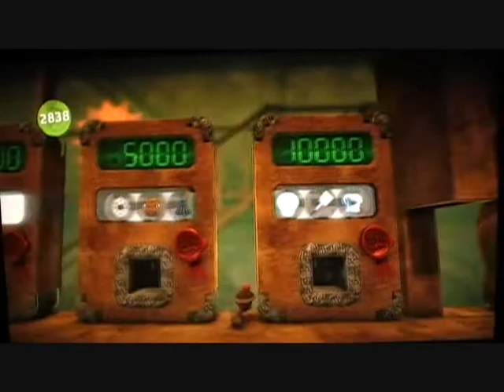little big planet 2 part 4 key level